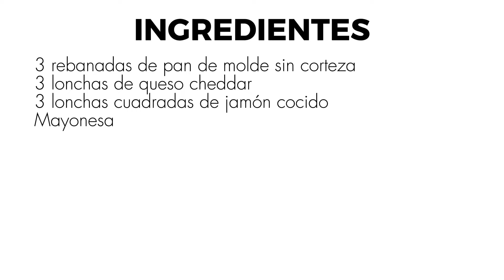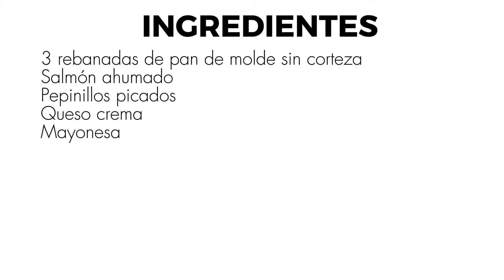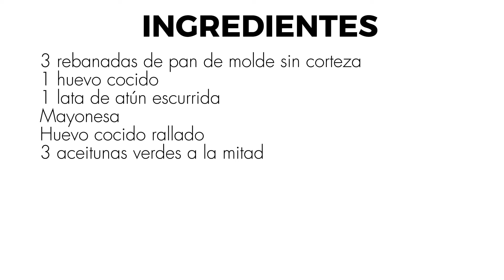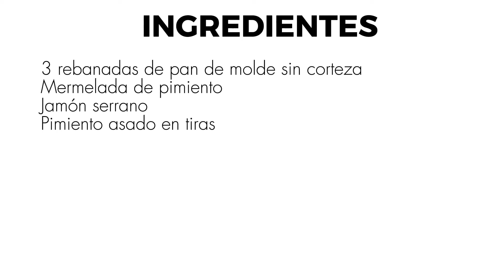🎄 Canapés de PAN DE MOLDE 🎄| Canapés fáciles y economicos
👇*DESPLEGA AQUÍ PARA VER LOS INGREDIENTES Y MÁS*👇👇👇
Hoy te dejo 5 ideas sencillas y económicas de canapés para Navidad o para cualquier otra celebración del año. Son canapés de pan de molde muy fáciles de hacer y económicos. Seguro que te van a encantar.

00:00 Inicio del vídeo

·Ingredientes (6 uds de cada uno):

00:23 Canapé de jamón y queso:
3 rebanadas de pan de molde sin corteza
3 lonchas de queso cheddar
3 lonchas de jamón cocido cuadradas
Mayonesa

02:03 Canapé de Salami:
3 rebanadas de pan de molde
Salami en lonchas
Queso crema

03:20 Canapé de salmón:
3 rebanadas de pan de molde
Salmón ahumado en lonchas finas
Queso crema
Pepinillos picados
Mayonesa
Sucedáneo de caviar negro

04:45 Canapé de huevo y atún:
3 rebanadas de pan de molde sin corteza
1 huevo cocido
1 lata de atún escurrida
Mayonesa
Huevo rallado o hilado
3 aceitunas verdes cortadas a la mitad

05:48 Canapé de pimiento y jamón serrano:
3 rebanadas de pan de molde sin corteza
Mermelada de pimiento
Jamón serrano
Tiras de pimiento asado

07:09 Recomendaciones y despedida

- Mis recomendados de Amazon